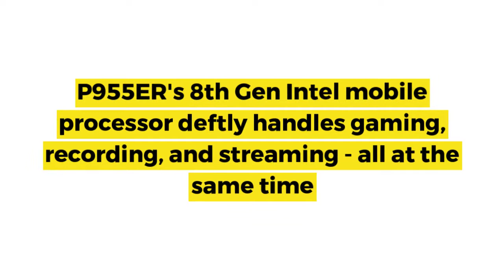PROSTAR Clevo P955ER Review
PROSTAR Clevo P955ER Gaming Laptop

Specifications-

--Display-15.6” Full HD
--Refresh rate-120Hz
--Response time-3ms
--NTSC Matte Display
--Processor- Intel Core i7-8750H Processor
--Graphics- NVIDIA GeForce GTX 1070 with 8GB GDDR5
Additional Features: Multi languages full color illuminated full size keyboard with numeric pad